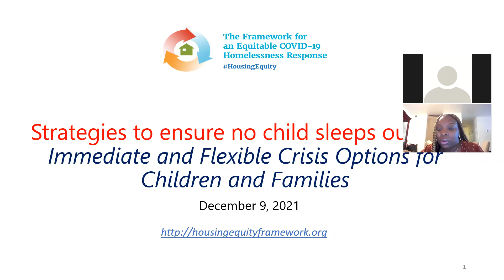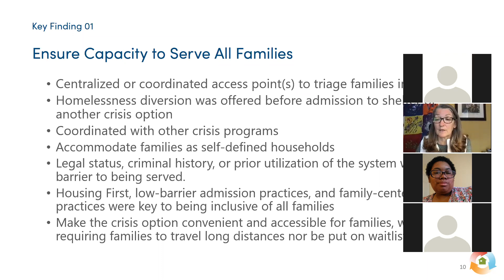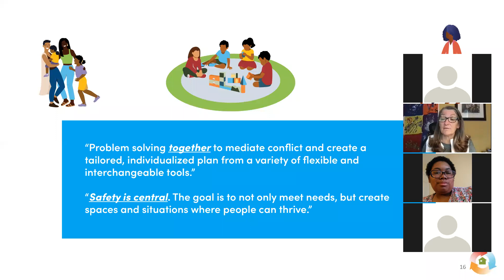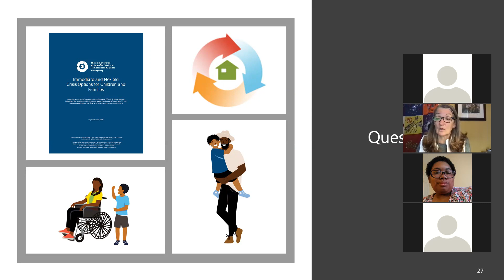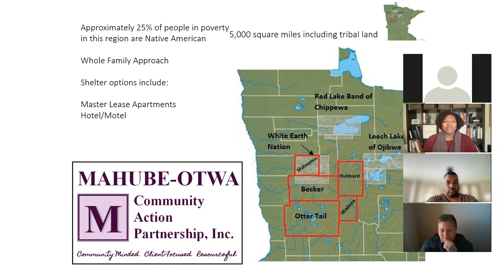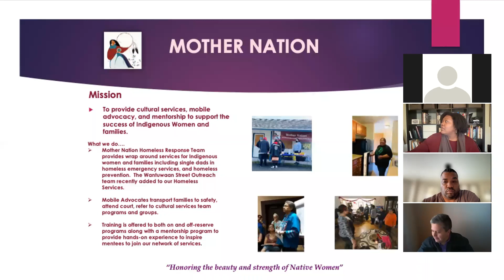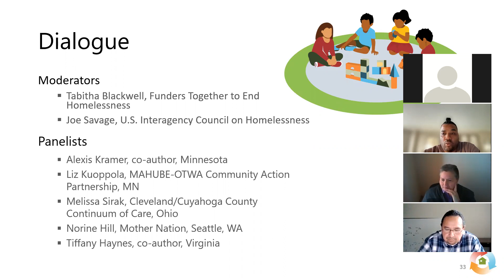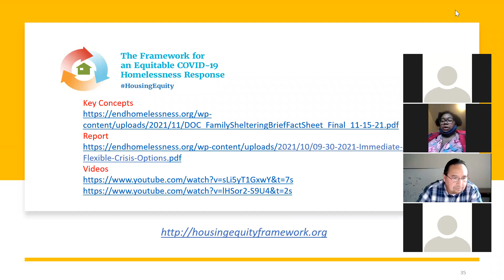Ensure No Child Sleeps Outside: Immediate & Flexible Crisis Options for Children & Families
Building on the recently released report Immediate and Flexible Crisis Options for Children and Families, the webinar explores resources available to support expanded crisis options paired with strong housing exits that can be replicated, adapted, and scaled to meet communities’ needs and ensure that no child sleeps outside.

The webinar features presentations by three of the report’s authors – Barbara Poppe, Tiffany Haynes, and Alexis Kramer – and a panel of representatives from organizations featured in the report, including Mahube-Otwa Community Action Partnership in Minnesota; Cuyahoga County Office of Homeless Services in Ohio, and Mother Nation Seattle in Washington. The panel will be moderated by Joe Savage from the U.S. Interagency Council on Homelessness and Tabitha Blackwell of Funders Together to End Homelessness.